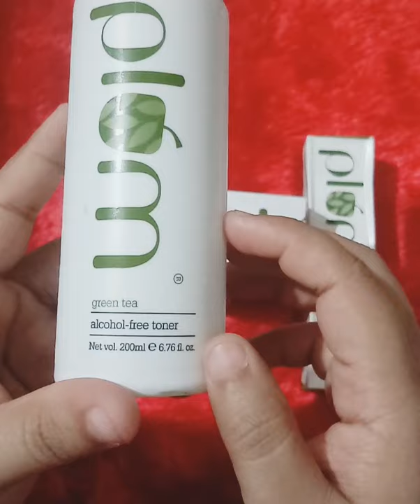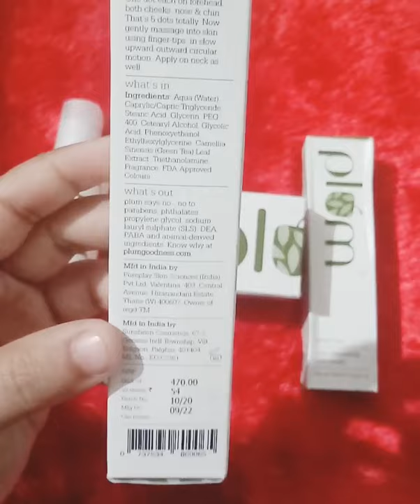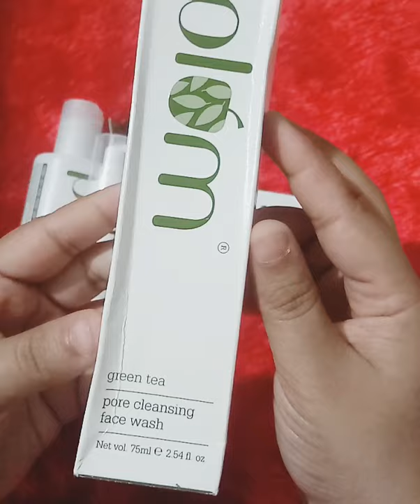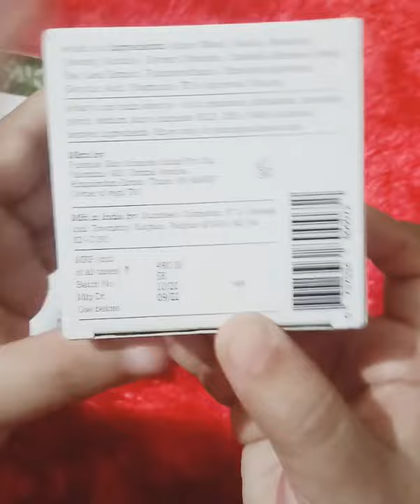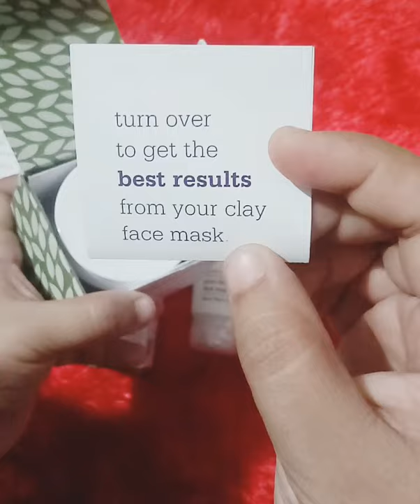plum green tea kit review | plum green tea glow pack review